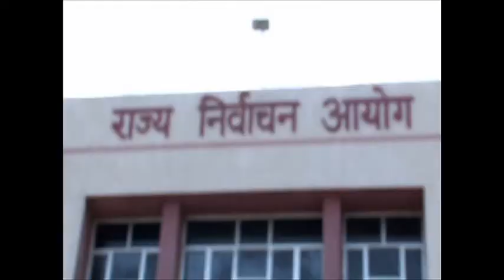निर्वाचन नगरीय निकाय